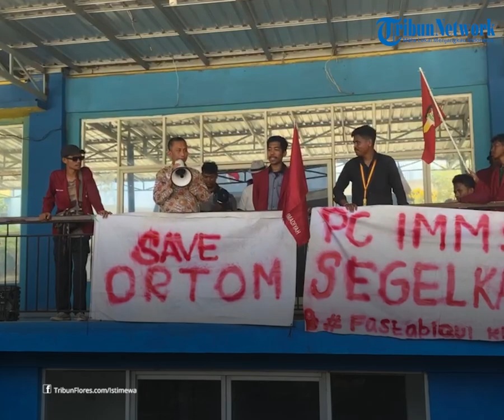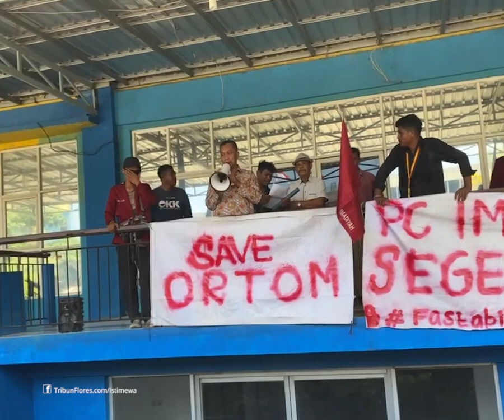IMM Sikka Gelar Aksi Demo di Kampus Muhammadiyah Maumere, Bawa 7 Tuntutan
TRIBUNFLORES. COM, MAUMERE - Ikatan Mahasiswa Muhammadiyah (IMM) Sikka menggelar Aksi Demontrasi di Universitas Kampus Muhammadiyah Maumere, Kamis, 10 Oktober 2024.

Ketua Umum IMM Sikka, Idhar, menyebut aksi yang dilakukan ini dikarenakan adanya miskomunikasi dengan pihak Rektorat.

"Panitia pengkaderan IMM Cabang Sikka telah bersurat untuk pengijinan mahasiswa sebagai peserta DAD IMM dan panitia telah membuat surat yang diijinkan adalah seluruh Kader IMM Kabupaten Sikka, " ujar Idhar.

Ia juga menyampaikan surat yang dilayangkan sudah di disposisi oleh wakil Rektor 1 Universitas Muhammadiyah Maumere sebagai bidang administrasi dan kemahasiswaan.

Artikel ini telah tayang di Tribunflores.com dengan judul IMM Sikka Gelar Aksi Demo di Kampus Muhammadiyah Maumere, Bawa 7 Tuntutan,

Penulis Berita: Yano Tandi (Mahasiswa Magang)
Editor Berita: Hilarius Ninu
Editor Video: Tian Kedoh